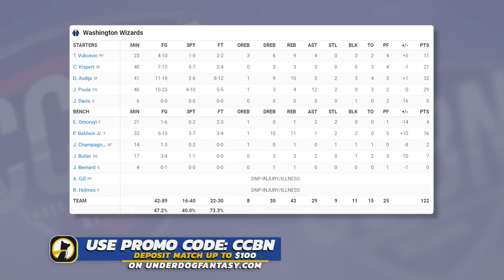Washington Wizards vs Toronto Raptors - Full Game Highlights | April 7, 2023-24 NBA Season